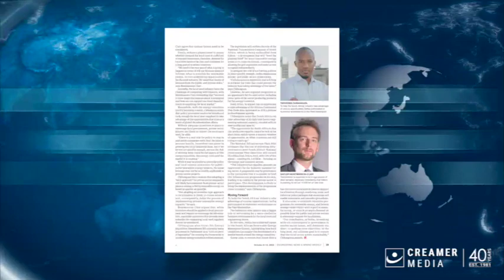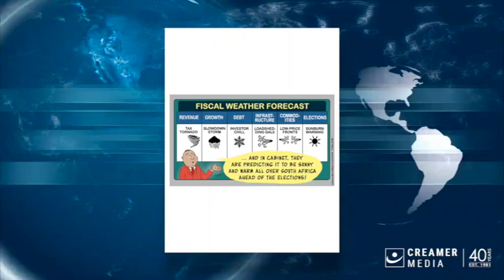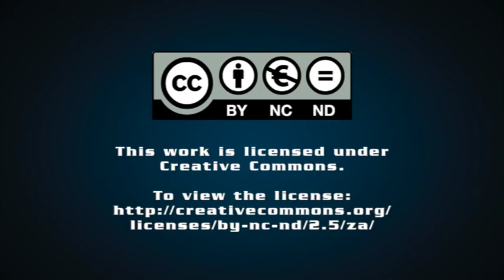Magazine round up | 06 October 2023